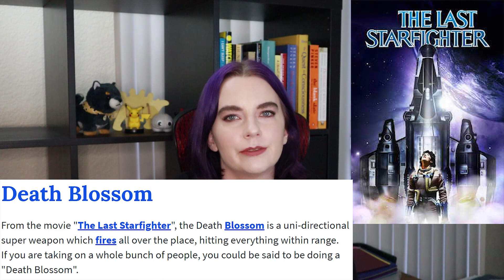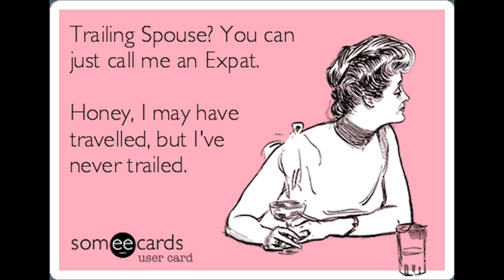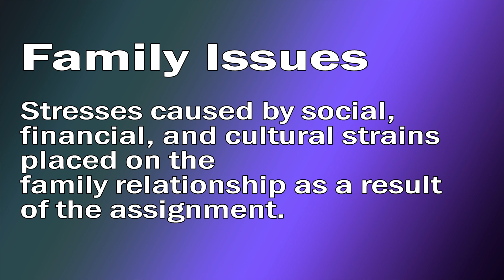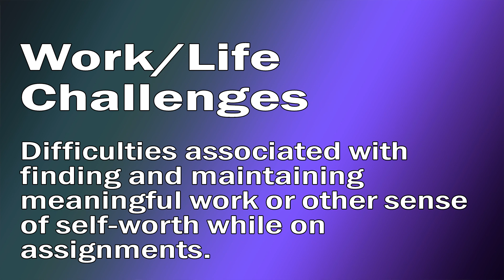Trailing Spouse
Let's talk about what trailing spouses are, what the issues are, and my experiences as one.

Timestamps
0:47 Trailing spouse defined
9:23 Skipping the life story, getting into the meat of the video